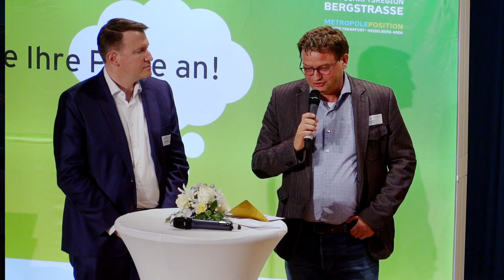Highlights der Preisverleihung des Gründungswettbewerbs 2023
In einem Video können nun noch einmal alle Highlights der diesjährigen Preisverleihung der 14. Runde des Gründungswettbewerbs der Gründungsoffensive Bergstraße-Odenwald miterlebt werden.

Die Preisverleihung der 14. Runde des Gründungswettbewerb „GO“ der Gründungsoffensive Bergstraße-Odenwald fand am 4. Dezember 2023 im Bürgerhaus in Mörlenbach statt. Florian Kiss, Unternehmensnachfolger der Lipp Laserschweißtechnik Betriebs-GmbH in Viernheim, ist Preisträger der Kategorie „Beste Gründung inklusive Unternehmensnachfolge“ in der Wirtschaftsregion Bergstraße 2023 und konnte die 2.000 Euro Preisgeld mitnehmen.

Den mit 2.000 Euro dotierten Preis für „Zukunftsweisende junge Unternehmen“, gesponsert von der microtech GmbH aus Fürth im Odenwald, bekamen Dr. Michael Müller, Dr. Julia Dubowy, Lasse Polsfuss und Leon Welker mit der Pflanzentheke GmbH aus Lorsch. Darüber hinaus stellt microtech allen teilnehmenden Unternehmen für zwölf Monate ein Softwarepaket mit einem Gesamtwert von rund 1.200 Euro kostenfrei zur Verfügung.

Für den mit 500 Euro dotierten Sonderpreis „Innovatives Startup“ fungierte die FunderNation GmbH aus Bensheim als Sponsor, die darüber hinaus die Teilnahme an der „Masterclass“ der FunderNation GmbH im Wert von über 1.000 Euro kostenfrei zur Verfügung stellt. Hier setzten sich Alexander Heinrich, Dennis Keller und Katrin Becker aus Bensheim mit ihrem Startup "Apperon" durch.

Wie das Publikum erfuhr, sind es Malgorzata Kaziszyn und Madeleine Blecher von der plants.food.mind GbR aus Lampertheim, die sich über diesen Sonderpreis freuen können. Die Preisträgerinnen erhalten von der HWK wahlweise 350 Euro in bar oder einen Weiterbildungsgutschein in Höhe von 1.500 Euro.

Durch den Abend führte Moderatorin Anke Seeling, musikalische Beiträge kamen von Kathrin German und Philipp Gölz.

Wissenswertes über die kostenlosen Serviceleistungen der WFB für Existenzgründerinnen und Existenzgründer, sowie junge Unternehmen im Wachstum gibt es hier. Informationen über die Gründungsoffensive Bergstraße-Odenwald finden Sie hier. Wissenswertes über die weiteren Serviceleistungen der WFB gibt es hier.

Die Gründungsoffensive Bergstraße-Odenwald wird seit 2009 durch das Hessische Ministerium für Wirtschaft, Energie, Verkehr und Wohnen maßgeblich mitfinanziert und aus Mitteln des Europäischen Fonds für Regionale Entwicklung (EFRE) gefördert.

Herzlichen Dank allen Mitwirkenden und Sponsoren für die Unterstützung der Gründungsoffensive Bergstraße-Odenwald. Wir gratulieren allen Preisträgerinnen und Preisträgern ganz herzlich und wünschen viel Erfolg für ihre unternehmerische Zukunft.

Ein besonderer Dank gilt natürlich auch allen Teilnehmerinnen und Teilnehmern der diesjährigen Runde des Gründerwettbewerbs. Die Gründerberatung der Wirtschaftsförderung Bergstraße GmbH steht allen Existenzgründerinnen und Existenzgründern und jungen Unternehmen im Wachstum in der Wirtschaftsregion Bergstraße auch weiterhin als Ansprechpartner zur Verfügung.